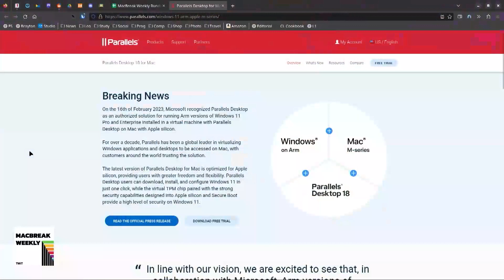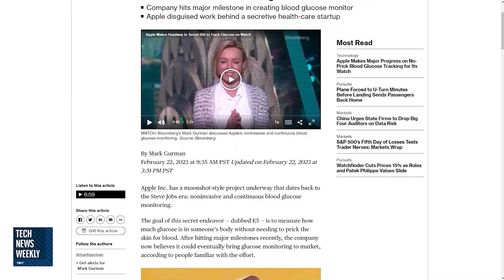What's on TWiT February 26, 2023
MacBreak Weekly 858: Leave the Knife In

All About Android 618: Huawei Watch Hides the Buds

Tech News Weekly 274: DJ Spotify in the House!